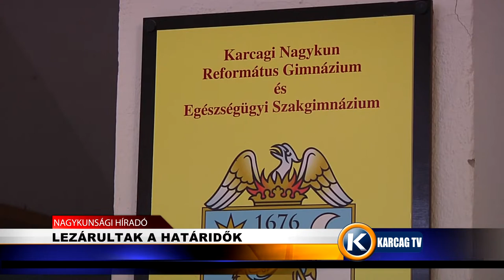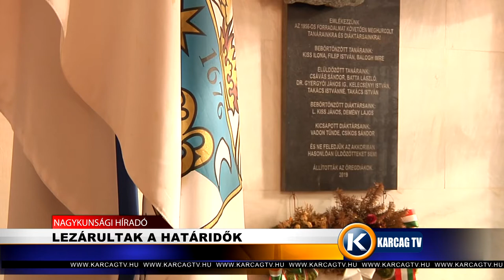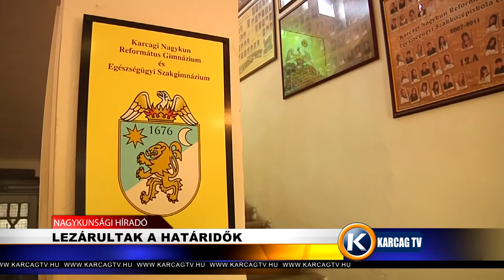Nagykunsági Híradó 20210312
- LEZÁRULTAK A HATÁRIDŐK
- KISKERTI TANÁCSOK
- PÁLYÁZATI LEHETŐSÉGEK AZ ÖNKORMÁNYZATI TŰZOLTÓSÁGOKNAK
- LEÉGETT AZ ANGOL ÚR HÁZA, GYŰJTENEK